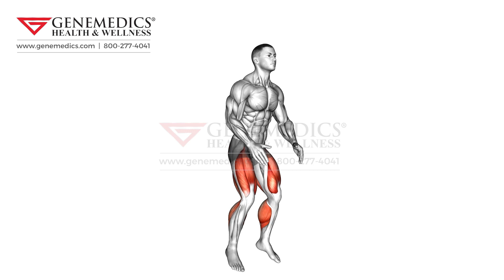Jump Squat Thighs FIX Exercise